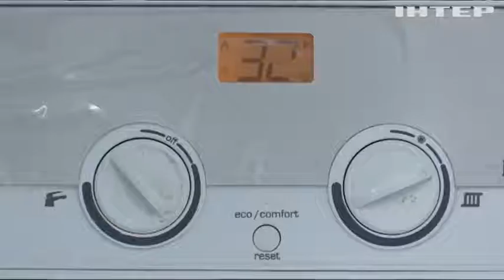"Опозиційна платформа - За життя" закликає вдвічі зменшити тарифи для населення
Зменшити тарифний тягар для киян майже вдвічі - це питання збирались обговорити київські депутати на сесії